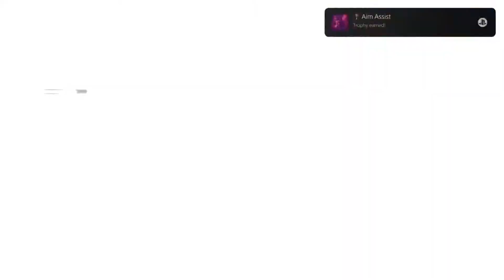Guardians of the Galaxy [PS5] - Part 15 - Gamora's Secret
Not mandatory but if you would like to support me and my channel, please find the link for donations

[PLEASE NOTE: all donations are used for streaming equipment and anything related to providing more content for you all!]